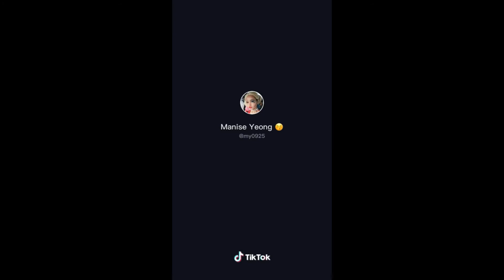Please​! Look At Me (0..0) Vid 341